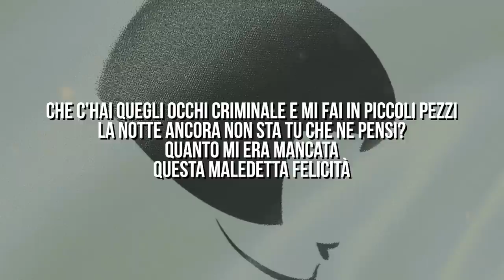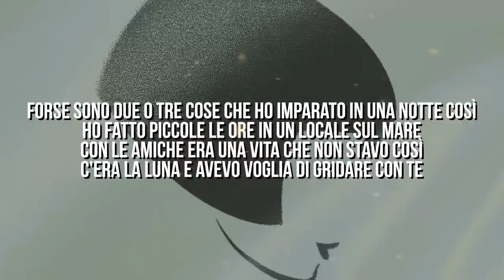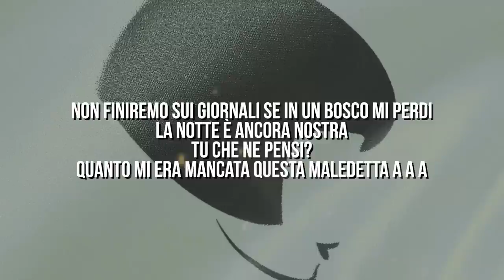Alessandra Amoroso & DB Boulevard - Camera 209 (Testo / Lyrics)